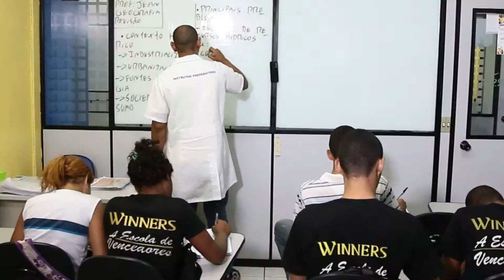CURSOS WINNERS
Winners unidade Vila da Penha
Avenida Meriti, 1600, Rio de Janeiro, RJ

Produção de vídeo : Moraesfoto.com.br ( 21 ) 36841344 / 78257450